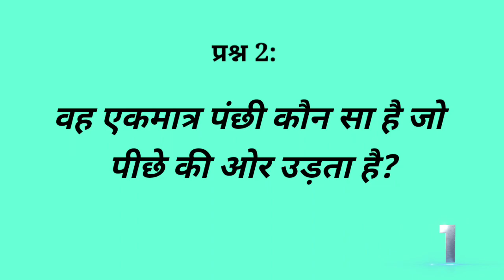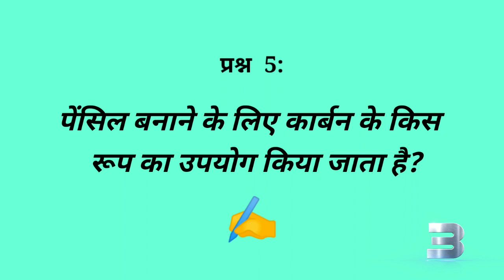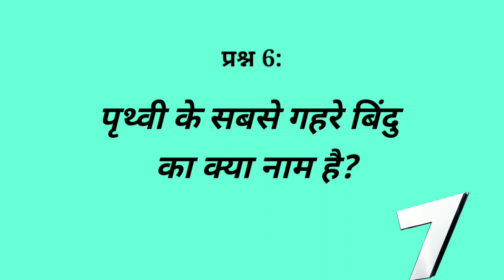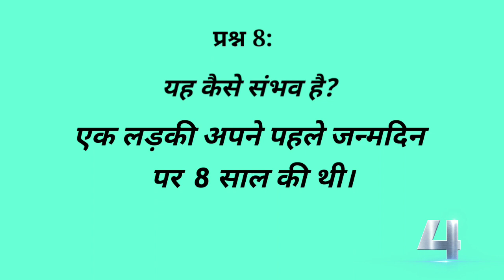पहले जन्मदिन पर 8 साल की कैसे?🤔 रोचक सवालों के जवाब।👍 आईएएस और यूपीएससी इंटरव्यू में पूछे गए सवाल।👌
धन्यवाद🙏